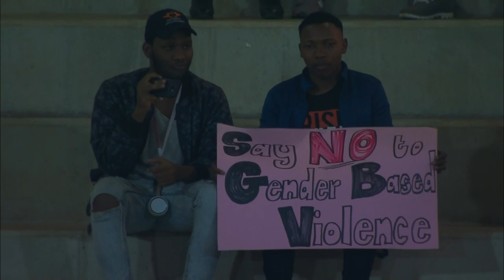Varsity Football | UJ v UKZN | Highlights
Highlights of the match between UJ and UKZN taking place at UJ Soweto Campus Sport Complex,Johannesburg